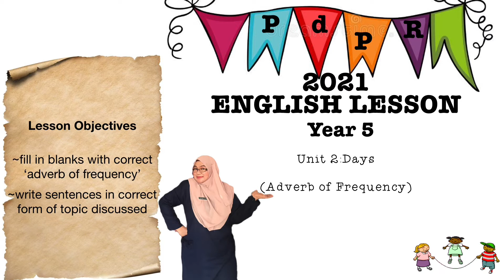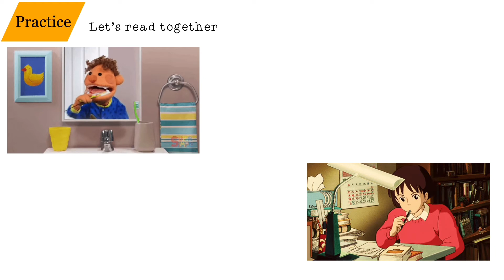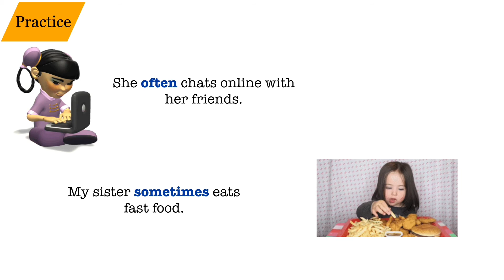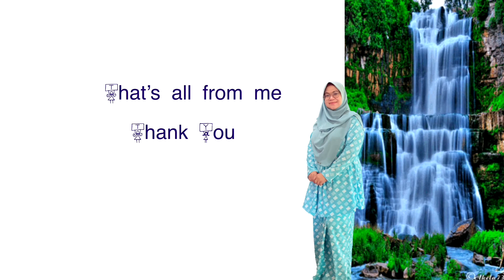PdPR 2021 ENGLISH YEAR 5 (Unit 2:Days -ADVERB OF FREQUENCY)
It’s a video to complement learning from home